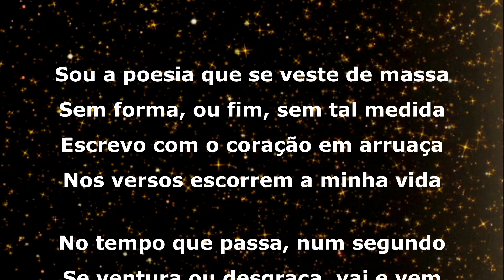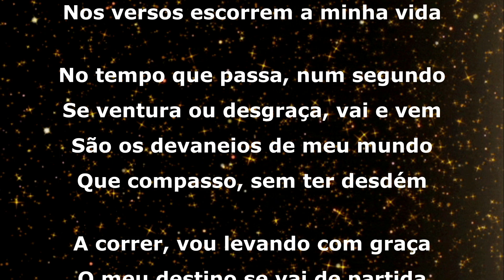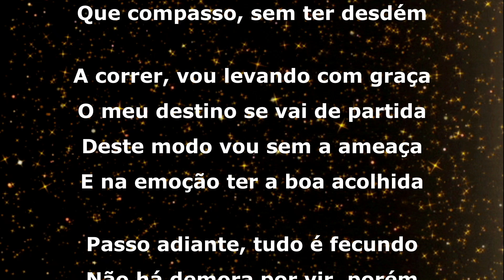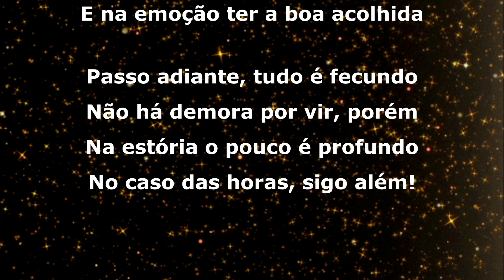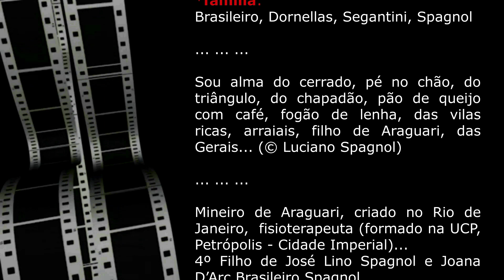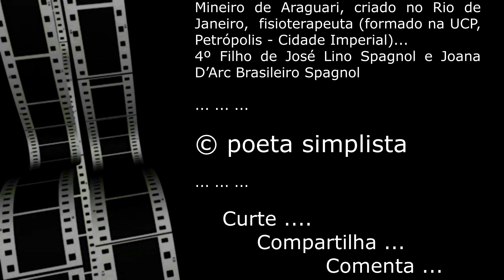A hora ... © Luciano Spagnol (poeta do cerrado)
A hora

Sou a poesia que se veste de massa
Sem forma, ou fim, sem tal medida
Escrevo com o coração em arruaça
Nos versos escorrem a minha vida

No tempo que passa, num segundo
Se ventura ou desgraça, vai e vem
São os devaneios de meu mundo
Que compasso, sem ter desdém

A correr, vou levando com graça
O meu destino se vai de partida
Deste modo vou sem a ameaça
E na emoção ter a boa acolhida

Passo adiante, tudo é fecundo
Não há demora por vir, porém
Na estória o pouco é profundo
No caso das horas, sigo além!

outubro de 2018 - Cerrado goiano
Olavobilaquiando